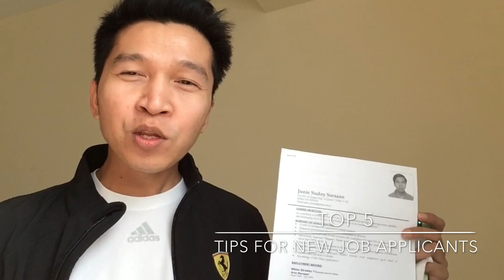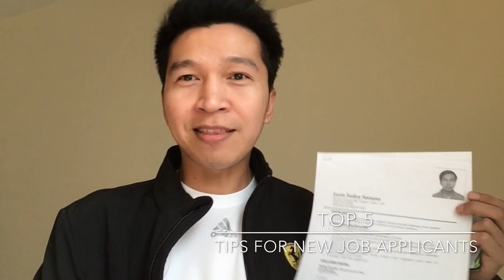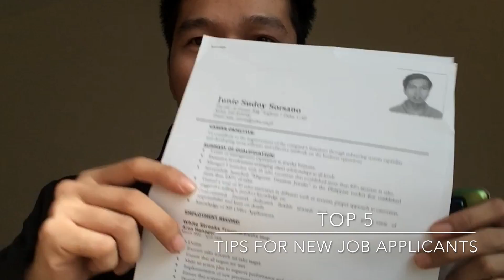THE BEST TIPS SA MGA JOB APPLICANTS DITO SA DUBAI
ano nga ba ang mga dapat na preparations ang kailangan mong gawin kapag nag hahanap ka ng trabaho dito sa Dubai?

Plus Long Distance Relationship issue ng mga OFW